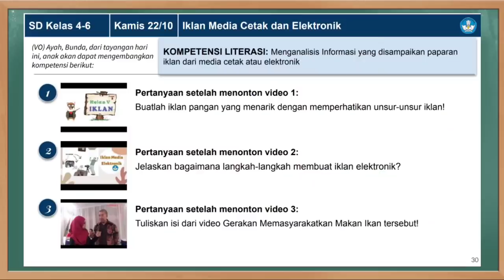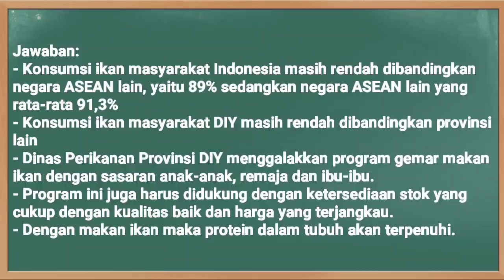Kunci Jawaban TVRI Kelas 4-5-6 SD Kamis 22 Oktober 2020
Soal dan Kunci Jawaban TVRI Hari Ini Kelas 4-6 SD Kamis 22 Oktober 2020 materi Iklan Media Cetak dan Elektronik